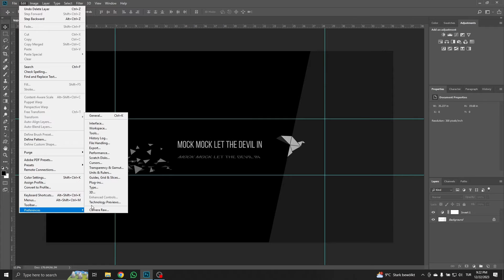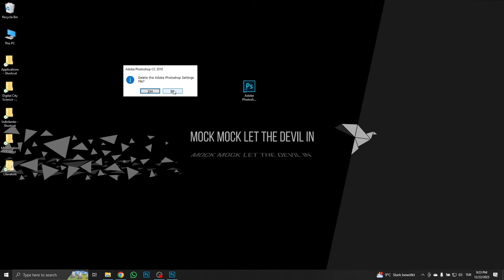How to Reset Photoshop to Default Settings? It's too Easy!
Are you feeling overwhelmed by all the customization in Photoshop? Don't worry, we've got you covered! In this comprehensive tutorial, we'll walk you through the step-by-step process of resetting Photoshop to its default settings, helping you start with a clean slate and regain control of your workspace. Whether you're a beginner or a seasoned pro, this tutorial is perfect for anyone looking to streamline their Photoshop experience.

In this video, you'll learn:

-Step-by-step instructions on how to reset Photoshop
-Tips and tricks to optimize your Photoshop workspace

Still have questions? Want to learn more about Photoshop tips and tricks? Happy editing! 🎨💻

Questions:

Struggling to find your way around Photoshop?
Wondering how to reset Photoshop to default settings?
Curious about other Photoshop tutorials?